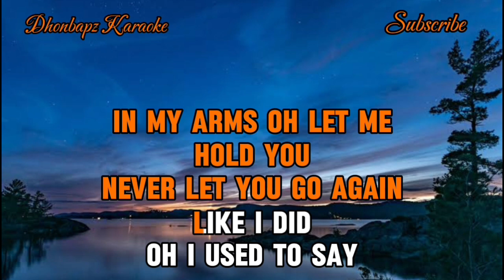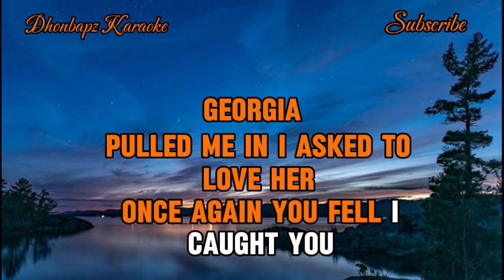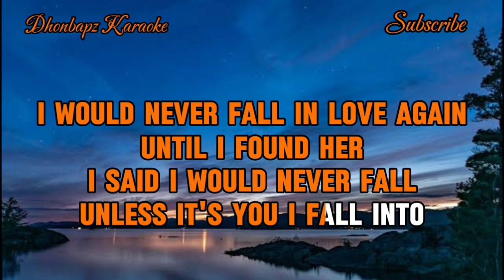Until I Found You. Stephen Sanchez. Dhonbapz Karaoke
Song title: Until I Found You
Music artist: Stephen Sanchez
Karaoke cover by: Dhonbapz Tv